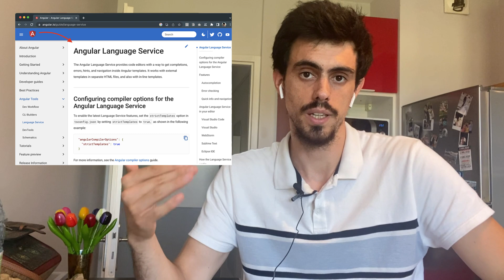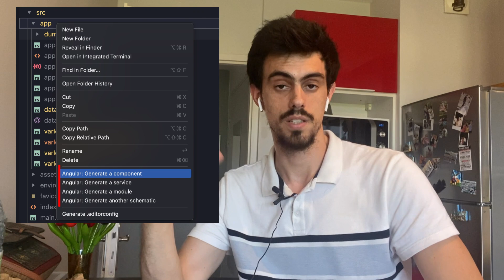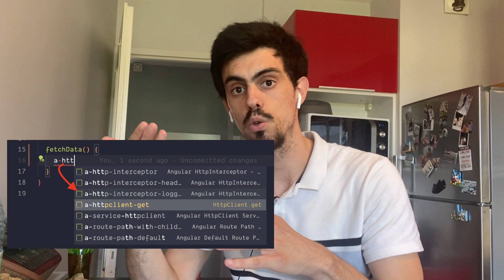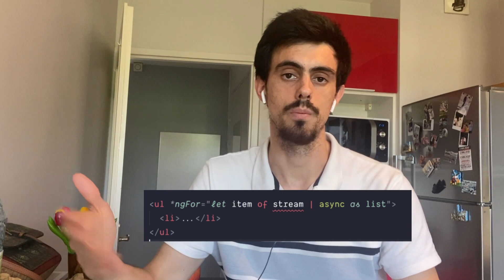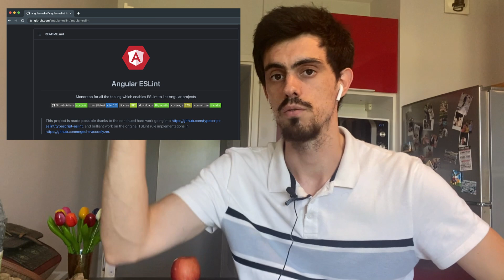5 extensions redoutables pour les Développeurs Angular Professionnels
Dans cette vidéo, je vais vous présenter les 5 extensions EXACTES que j'utilise au quotidien en tant que développeur professionnel.

Attention !
Ce n’est pas une liste d’extensions à “je trouve sympas”...

Ces 5 extensions sont VRAIMENT celles qui sont installées dans mon Visual Studio Code...
Et qui servent RÉELLEMENT à améliorer la vitesse et la qualité de mon code.

Bon visionnage,

Simon.